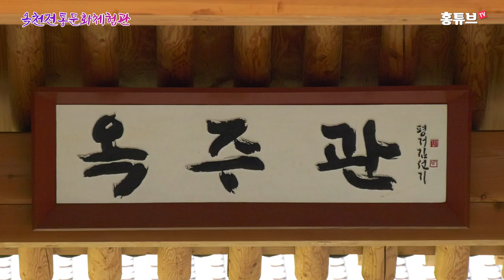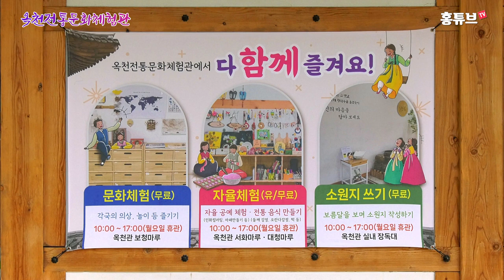옥천전통문화체험관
옥천전통문화체험관은 유구한 역사,
풍요로운 자연 환경 속에서 피어난
옥천의 전통문화를 공유하고 즐기면서
우리나라 전통문화의 맥을 이어 나가기 위해
2020년 개관하였습니다.

누구나 모두 신명나게, 친근하게
우리의 풍류와 멋을 즐기는 마당이라고 할 수 있습니다.

충북 옥천군 옥천읍 향수길 100